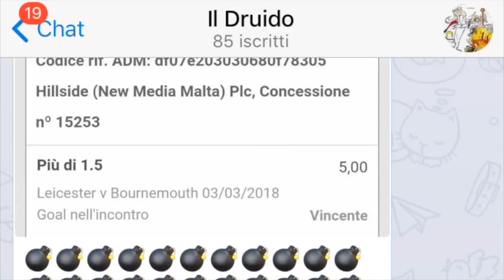"Vogliamo il GOL di MANOLAS": ZACCHETE!!! Roma-Torino 3-0 [LIVE REACTION]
"Vogliamo il gol di Manolas, MANOLAS, LAS LAS LAS": DETTO FATTO e R.I.P. FANTACALCIO!!! Roma-Torino 3-0: ecco la reazione di Gabboman a questa bella vittoria giallorossa!